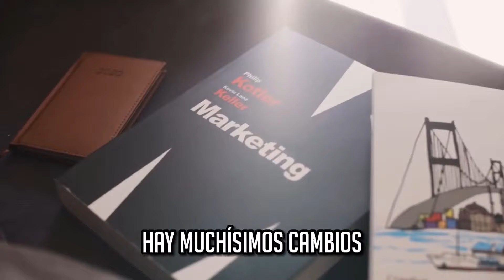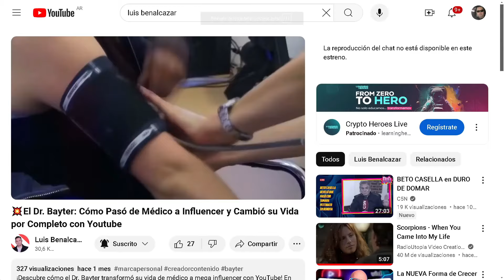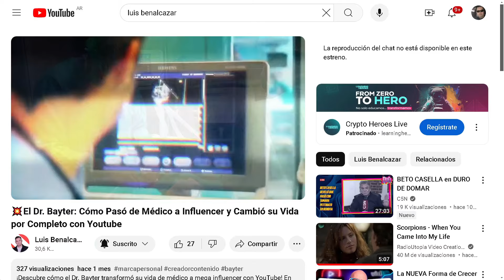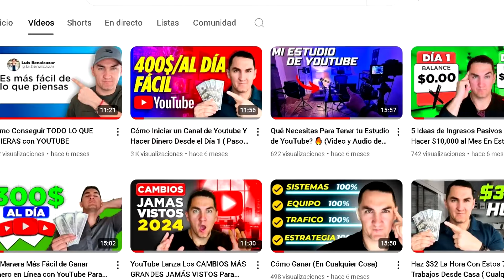Empiezo desde Cero...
En este video, te cuento sobre el cambio de dirección en mi canal. He decidido dejar de hablar sobre canales automatizados para enfocarme en algo que me apasiona aún más: la marca personal. Ahora, mi contenido estará dirigido a profesionales, coaches, consultores y creadores de contenido que quieran aprender estrategias efectivas de YouTube, crecimiento de negocios, mindset, hábitos y conciencia. Si estás listo para llevar tu marca al siguiente nivel, este canal es para ti. ¡Vamos a crecer juntos!

✅ ¡Eres REALTOR / Agente Inmobiliario? Aqui te enseño cómo convertirte en el # 1

Mi misión es crear una comunidad hispana exitosa de emprendedores y de dueños de negocio en todo el mundo.
📱 ¡Mantente Conectado! 📱